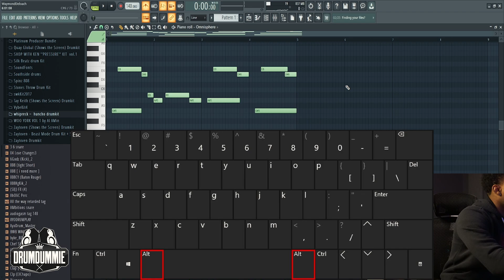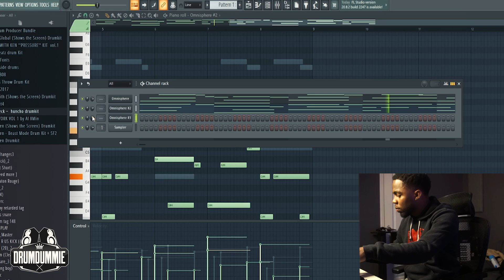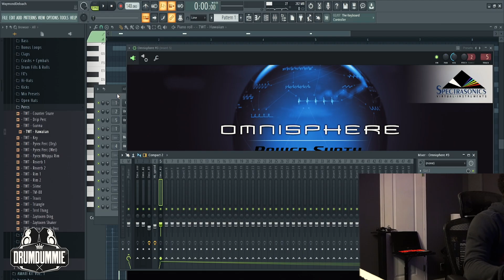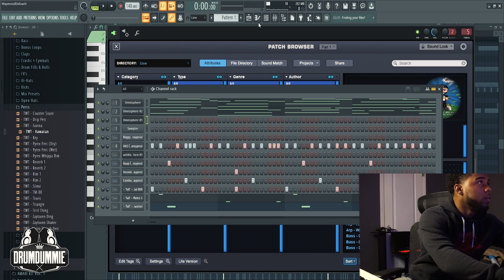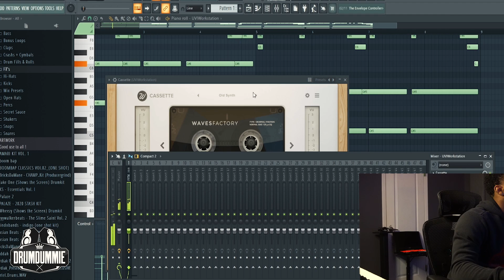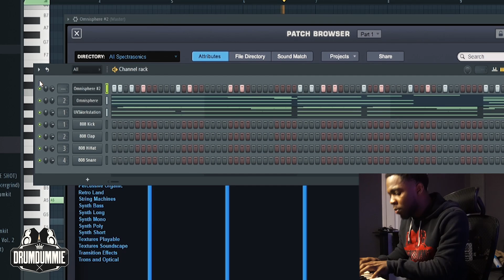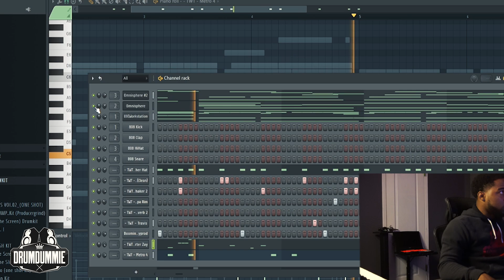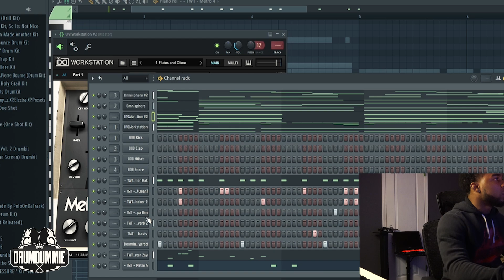Roddy Ricch & Future Would Kill These Beats!!!